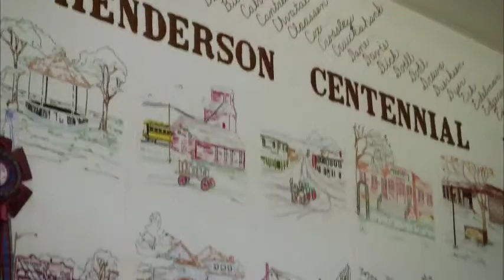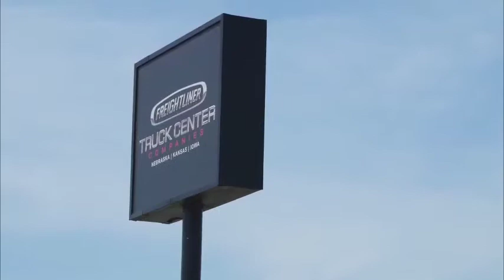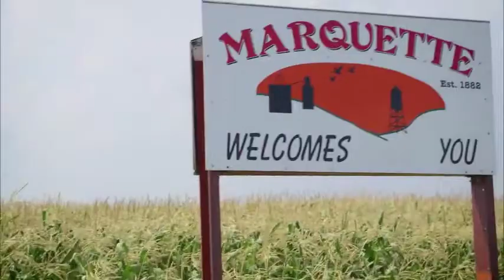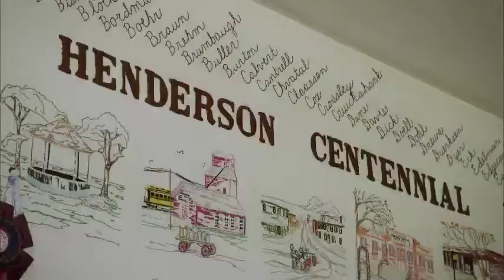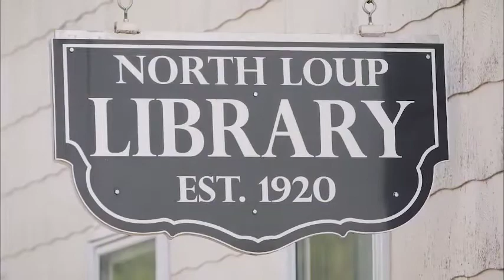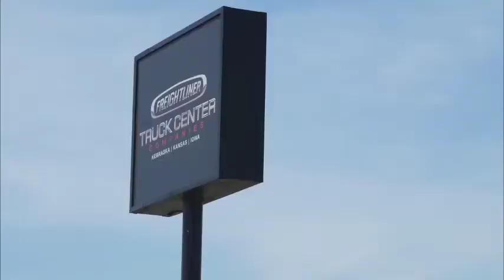CRCBB19 - Girls 3rd Place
East Butler 45
Cross County 41